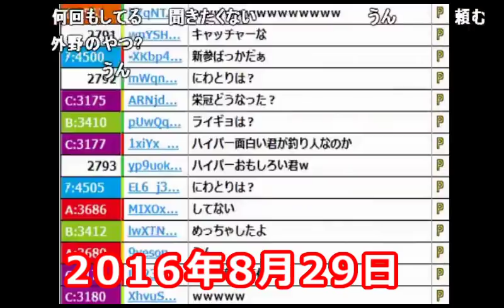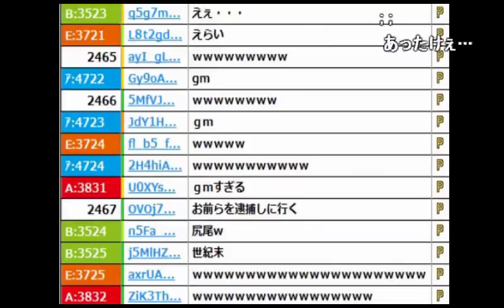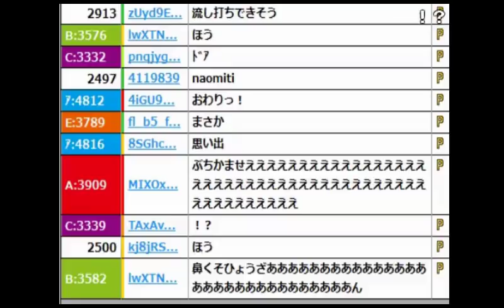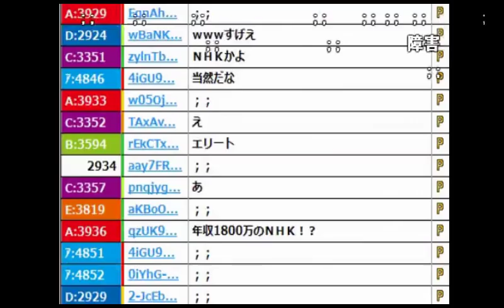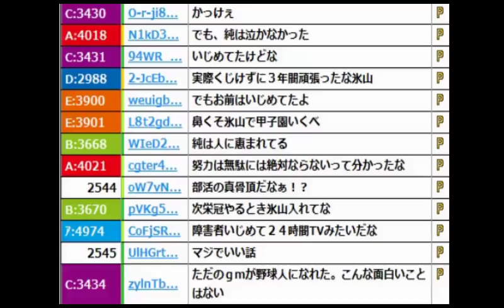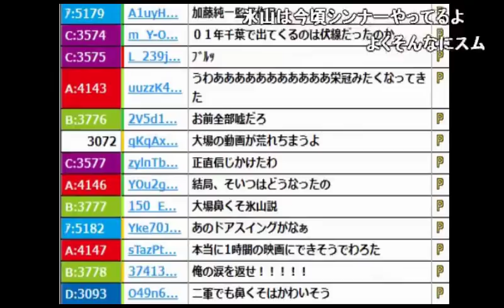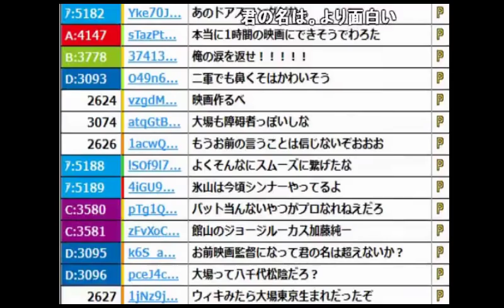【うんこちゃん】軽度発達障害の友達との思い出を語る【2016/08/29】